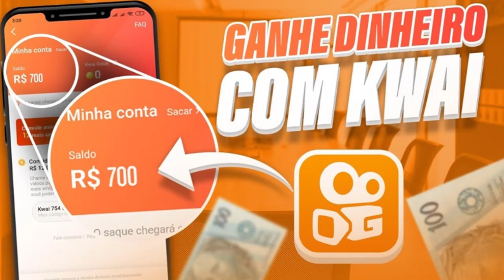🔴 AO VIVO AGORA APRESENTAÇÃO DE WILLIAN NO FLAMENGO